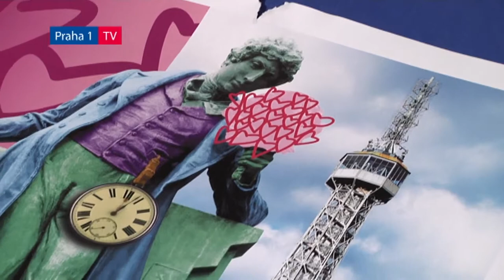Na Petříně padl rekord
Ti z nás, kteří ve čtvrtek zavítali na vrch Petřín, určitě nelitovali a navrch se i výborně bavili. A pokud chtěli, také se líbali...

„Jsem rád, že se nám podařilo první máj vyrvat ze spárů třídního boje a že jsme ho vrátili těm, kterým po právu patří, tedy zamilovaným," prohlásil hlavní pořadatel prvomájových petřínských oslav a starosta Prahy 1 Oldřich Lomecký, jehož pozvání přijali například Karel Schwarzenberg a Luděk Niedermayer.

Odpoledne plné hudby v podání výborné kapely Třehusk ze Zadní Třebaně, stánky s originálními dárky a chutným občerstvením, skákací hrad, tvůrčí dílna či malování na obličej a jako bonbonek vystoupení taneční skupiny seniorek z Prahy 1 s názvem Medunky -- to vše zpříjemnilo výlet na Petřín a oslavy 1. května.

Vyvrcholením pak bylo překonání českého rekordu v počtu líbajících se párů. Zatímco ten dosavadní rekord vytvořilo v roce 2012 108 párů, tento čtvrtek se za dohledu Petřínské rozhledny políbilo úctyhodných 265 párů.